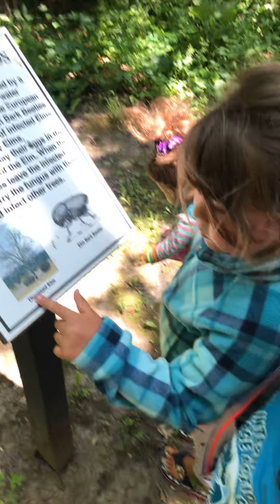June 14, 2020